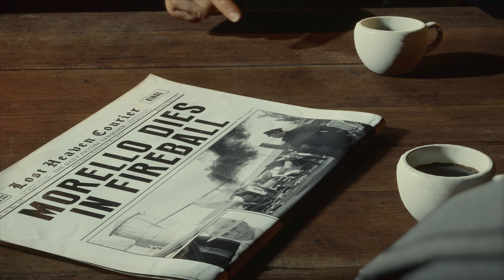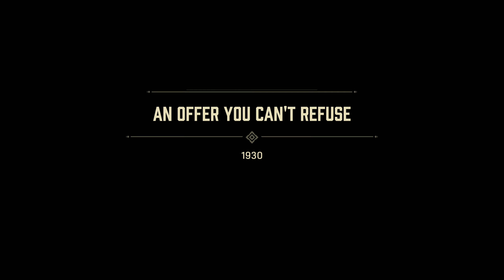MAFIA DEFINITIVE EDITION - [4K 60FPS PC] - ULTRA SETTINGS IN RTX 3080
Checkout RTX ON - Test in 5 Games on RTX 3080 - Review - INDIA 4K-Can games run in 4K 60fps with Ray Tracing?